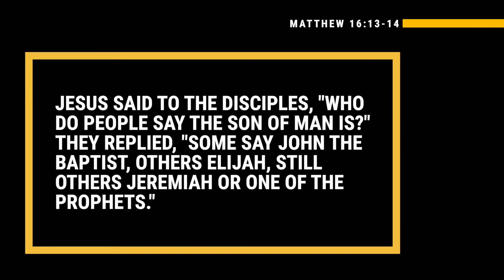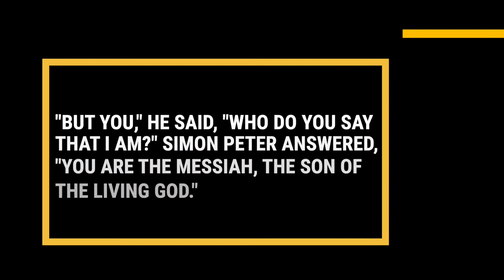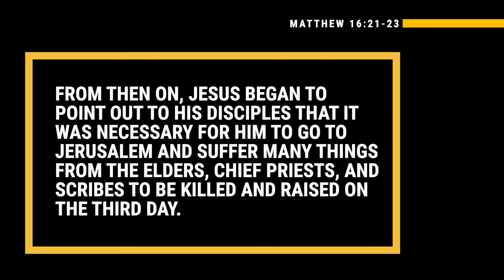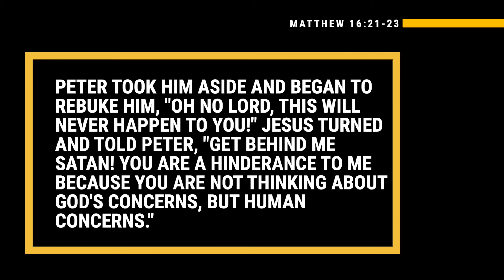Week 10: Who do you say I am?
Allen Tyger takes a look at Matthew 16:13-20.